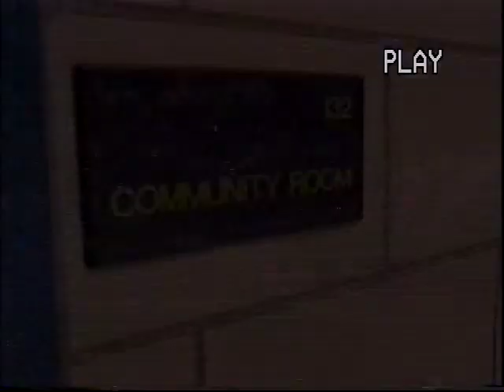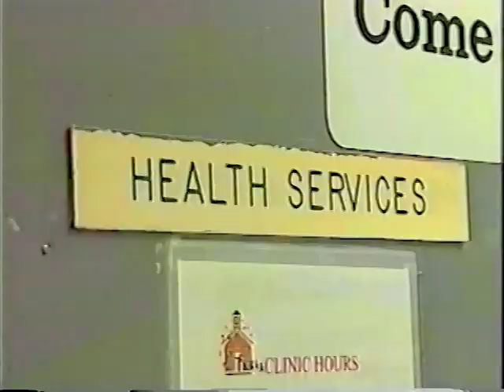Children's Aid Society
Provides adoption, foster care, health, and education services to underserved children and families in New York City.